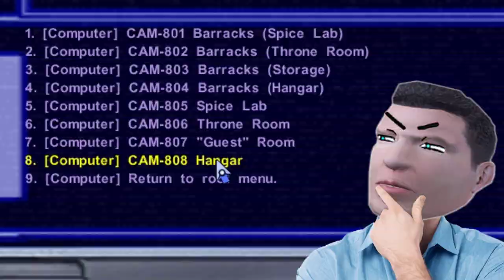Let's Play Star Wars: KotOR |Ep.29| The Great Escape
In this episode, the Sith finally show their true colors and begin to bombard the entire planet of Taris! Can we escape the Sith in one piece?

Check out the KotOR Memes Page!

YouTube has recently become a big part of my livelihood and any support is immensely appreciated!

- The First Tuesday of every month there will be a $100 giveaway!
- Participants' chosen fighters will go head to head in a Budokai 3 Tourney! [ CPU vs CPU ]
- Good Luck!

MEMBERSHIP INFO
Do you want a super cool badge next to your name? Recognition by Rage himself? How about awesome emojis to use during the streams?

who support me every month and make what I do possible

► GGDawg ★
► David Savage
► ialociN ★
► Shelly V
► Tomba ★
► Tonytiger ★
► DrunkMunk
► Nico
► Serena ★
► Ace Boogie
► Aura ★
► Ben Fitzpatrick
► Darth Canadian
► datqn7244
► MissCanada
► Johnny Beard
► Matthew Morton
► Nathaniel Beach ★
► Gothic / Matty Flame

ℂℍ𝔸ℕℕ𝔼𝕃 𝕄𝔼𝕄𝔹𝔼ℝ𝕊
► Serena ★
► Aura ★
► ialociN ★
► Heracross Hades
► 4eva shafted
► ichigo1208
► Alejandra Gaete
► Viv the Trash Queen
► Tomba Jedi ★
► GGDAWG7 ★
► Tony Tiger92 ★
► Icehead
► Nathaniel Beach ★

Thank you so much to all my supporters! You guys truly are amazing!

The Mods I am using in this Playthrough
-KOTOR Restored Content Mod
-KOTOR Dialogue Fixes
-KOTOR Community Patch
-High-Poly Grenades
-Cloaked Jedi Robes
-Korriban: Back in Black
-JC's Jedi Tailor+
-Background Improvements
-HQ Cockpit Skyboxes
-Old Republic Overhaul
-HQ Skyboxes II
-Hires Beam Effects
-Animated Cantina Sign
-Hires Lightsaber Icons
-Lightsaber Visual Effects
-Blaster Visual Effects
-Korriban Workbench
-Sharina Fizark Restoration
-Senni Vek Restoration
-Hidden Bek Control Room
-LDD
-Balanced Pazaak
-Camera Replacement
-Improved Grenades
-Repeater Attacks Restoration
-Saber Throw Knockdown
-Sunry Enhancement
-Security Spikes for K1
-SAwL
-BDB
-Bendak Non-Darkside Option
-DJC
-Ajunta Pall's Swords
-HQ Blasters
-Weapon Stats Rebalance
-True 3D Sound
-KOTOR Widescreen Patch
-Bastila Romance Enhancement
-KotOR High Resolution Menus 1.5

Much more content throughout the channel! Have a look around!